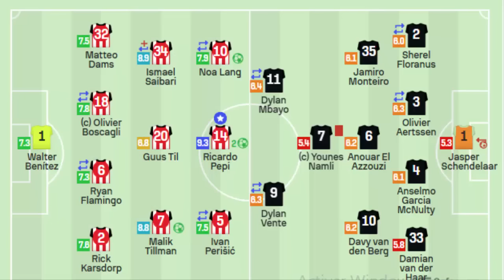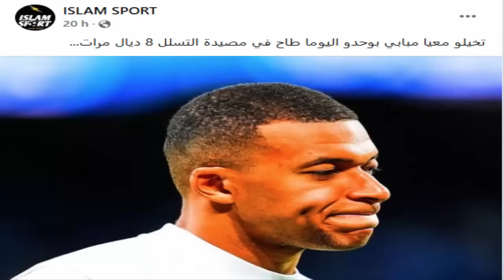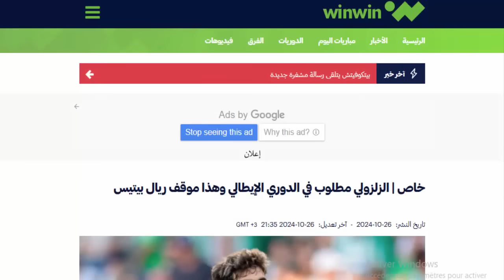حصيلة المغاربة⬅️شنو واقع مع نصير مزراوي و امين عدلي+عالمية زكريا أبو خلال+النصيري اليوم+الصيباري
الانستقرام 👇👇
ISLAM SPORT

ISLAM SPORT